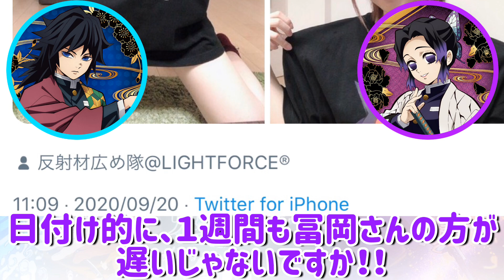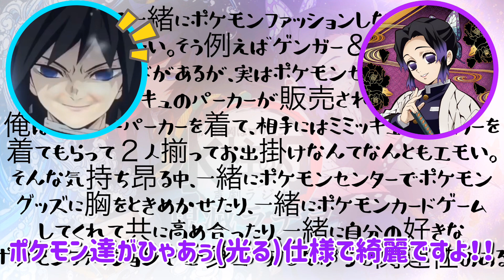【鬼滅の刃】冨岡義勇、ゲンガーゲットだぜ？ぎゆしの【ポケカ 】【アフレコ・鬼滅の刃・きめつのやいば・MAD・柱チャレンジ・アテレコ・竈門炭治郎・冨岡義勇・甘露寺蜜璃・パワハラ会議】鬼滅の刃声真似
カードゲームは人と対面して、カードを手に感じながら相手の顔が見えて、お互い笑顔で対戦したい派です(´,,•ω•,,｀)

↓コスプレイヤーモデルさん・あるたそさん↓
もうすぐでフォロワーさん3000人の美人さんなので、私が勝手に動画に出してしまった分、フォロー＆応援よろしくお願いします。

ゲンガー以外の様々なポケモンTシャツを販売しております。私が勝手に動画で紹介してしまった分、欲しい方は是非ご購入をよろしくお願いします。

↓簡潔なプロフィールみたいなやつ↓

鬼滅ラヂヲが大好きなので【声劇ラジオ】というカテゴリーを作りました。きっとめちゃくちゃ流行ります。ので、先に言っておきます
声劇ラジオの元祖は、俺が先！
今後とも宜しくお願いします(ぺこり

趣味で声真似(フィクション)やアフレコ・ラジオ・ゲーム実況・カードゲームなどなど、声に乗せて様々な事を発信しようと目論む、姫路こよみ社長と申します‎(๑°ㅁ°๑)ゞ

■「声劇の姫路こよみ社長」ひめじこよみしゃちょう■

【鬼滅の刃】もしも柱合会議中に胡蝶しのぶがオナラをしたら？ ぎゆしの 冨岡義勇 鬼滅の刃声真似

【鬼滅の刃】冨岡義勇が胡蝶しのぶに告白！ 鬼殺隊2人の幸せの行方は⁉︎ 　鬼滅の刃声真似アフレコ

動画一覧

■声劇ラジオ動画■

【鬼滅の刃】『鬼滅ラヂヲ』後日談・もしも柱合会議中に胡蝶しのぶがオナラしたら？ぎゆしの

■声真似動画■

【鬼滅の刃最終回】ぎゆしの どうしても伝えたいことがあります。冨岡義勇胡蝶しのぶ 鬼滅の刃声真似アフレコ

【鬼滅の刃】~ロリ裁判~ 冨岡義勇裁判沙汰⁉︎ 容疑者冨岡義勇を海馬社長が救う！？ 胡蝶しのぶの願いは「助けたい」　海馬瀬人声真似 アフレコ 遊戯王声真似

【鬼滅の刃】冨岡はロリコン~ 竈門禰豆子を擁護する本当の理由~ 【冨岡義勇声真似】アフレコ

■ゲーム実況動画■

【ブルーオース】誓いの指輪を渡す安倍晋三 クイーン・エリザベスの扱い方がひどい説

【ブルーオース】探索ガチャ安倍晋三 クイーン・エリザベスを引くまで課金し続けます

【ブルーオース】⚓︎蒼藍の安倍晋三⚓︎ ブルーオースを内閣総理大臣がプレイしてみた。

《公式本家 キャスト声優 一覧》

竈門 炭治郎(かまど たんじろう)役　　　CV：花江夏樹
竈門 襧豆子(かまど ねずこ)役　　　　　CV：鬼頭明里
我妻 善逸(あがつま ぜんいつ)役　　　　CV：下野紘
嘴平 伊之助(はしびら いのすけ)　　　　CV：松岡禎丞
栗花落 カナヲ(つゆり かなお)　　　　　CV：上田麗奈
不死川 玄弥(しなずがわ げんや)　　　　CV：岡本信彦

冨岡 義勇(とみおか ぎゆう)　　　　　　CV：櫻井孝宏
水柱 水の呼吸
煉獄 杏寿郎(れんごく きょうじゅろう)　CV：日野聡
炎柱 炎の呼吸
宇髄 天元(うずい てんげん)　　　　　　CV：小西克幸
音柱 音の呼吸
時透 無一郎(ときとう むいちろう)　　　CV：河西健吾
霞柱 霞の呼吸
胡蝶 しのぶ(こちょう しのぶ)　　　　　CV：早見沙織
蟲柱 虫柱 蟲の呼吸 虫の呼吸
伊黒 小芭内(いぐろ おばない)　　　　　CV：鈴村健一
蛇柱 蛇の呼吸
甘露寺 蜜璃(かんろじ みつり)　　　　　CV：花澤香菜
恋柱 恋の呼吸
悲鳴嶼 行冥(ひめじま ぎょうめい)　　　CV：杉田智和
岩柱 岩の呼吸
不死川 実弥(しなずがわ さねみ)　　　　CV：関智一
風柱 風の呼吸

鱗滝左近次(うろこだき さこんじ)　CV：大塚芳忠
竈門 炭十郎(かまど たんじゅうろう)　CV：三木眞一郎
錆兎(さびと)　CV：岡本信彦
真菰(まこも)　CV：加隈亜衣
神崎アオイ(神崎 あおい)　CV：江原裕理
産屋敷耀哉(うぶやしき かがや)　CV：森川智之
産屋敷輝利哉(うぶやしき きりや)　CV：悠木碧
産屋敷かなた(うぶやしき かなた)　CV：井澤詩織
鋼鐵塚 蛍(はがねづか ほたる)　CV：浪川大輔
珠世(たまよ)　CV：坂本真綾
喩史郎(ゆしろう)　CV：山下大輝
胡蝶カナエ(こちょう かなえ)　CV：茅野愛衣

鬼舞辻無惨(きぶつじ むざん)　CV：関俊彦
お堂の鬼(おどうのおに)　CV：緑川光
手鬼(ておに)　CV：子安武
沼鬼(ぬまおに)　CV：木村良平
矢琶羽(やはば)　CV：福山潤
朱紗丸(すさまる)　CV：小松未可子
累(るい)　CV：内山昂輝
累の父(るいのちち)　CV：稲田徹
累の母(るいのはは)　CV：小清水亜美
累の兄(るいのあに)　CV：森久保祥太郎
累の姉(るいのあね)　CV：白石涼子
鳴女(なきめ)　CV：能登麻美子